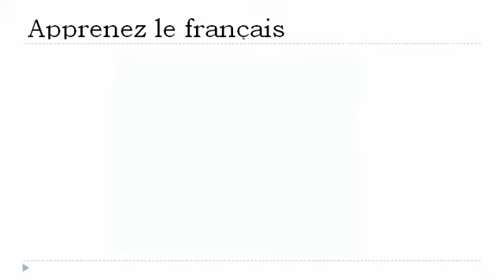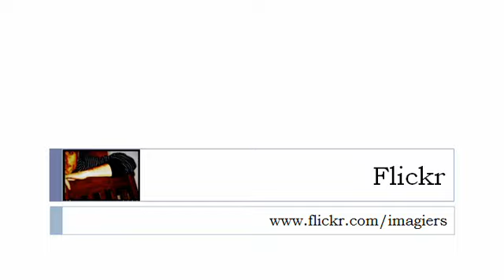프랑스어 수업 = 음성학 # 유럽 연합 EU) O